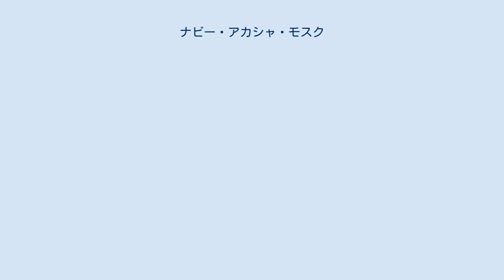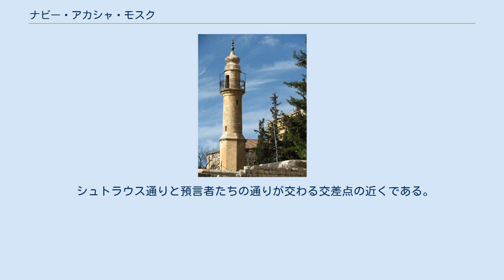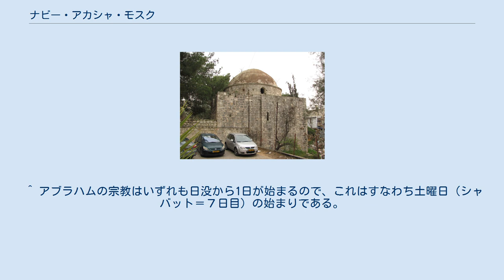ナビー・アカシャ・モスク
ナビー・アカーシャ・モスク ナビー・アカーシャ・モスク（またはオカーシャ・モスク、ウカーシャ・モスク）は西エルサレムにある歴史あるモスクである。
 預言者アカーシャの墓 このモスクは、預言者ムハンマドの教友のひとりであるアカーシャ・ビン・モフシンの墓（12世紀）の横に19世紀に建てられた。
イスラームの伝承によれば、サラディンの兵士たちがこの場所に葬られたという。
マムルークたちにより、13世紀にこの墓廟は増築された。
さらに、モーゼ、イエス、そしてムハンマドがここに葬られたという伝承があり、大英帝国の高等弁務官ジョン・チャンセラーをして、近くの通りを「預言者たちの通り」と名付けせしめた。
 モスクと墓廟の近所の公園 1800年代には、70年以上に渡って、墓廟のある丘は、ヴィルナ・ガオンの学生たちの集会所として用いられていた。
これらのユダヤ教徒たちは、アラブ人の持ち主から丘を借り、幕屋の中での勉学と金曜の晩の礼拝のために集まった。
それには地元のアシュケナージとセファルディーのカバラ主義者も参加した。
 1929年8月26日、1929年のパレスチナ人暴動における虐殺に対する報復として、モスクはユダヤ教徒の集団に攻撃された。
モスクは酷く傷つき、墓廟は冒涜された。
1948年の第一次中東戦争の間、西エルサレムからパレスチナ人が逃去った結果、モスクは放棄された。
現在モスクはハーレディ（超正統派）の住む街区の中にある公園の側に位置している。
 シュトラウス通りと預言者たちの通りが交わる交差点の近くである。
 2011年12月、モスクは極右過激派により、プライスタグアタックと呼ばれる行動においてグラフィティを書かれ、また彼らは火をつけようとした。
モスクとしては現在機能しておらず、エルサレム市は建物を倉庫にしている。
 ^ アブラハムの宗教はいずれも日没から1日が始まるので、これはすなわち土曜日（シャバット＝７日目）の始まりである。